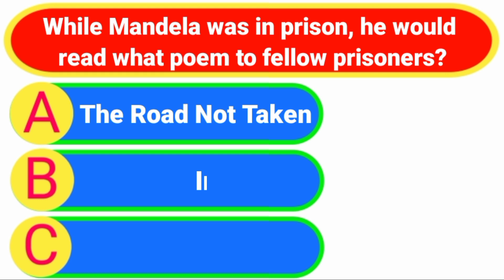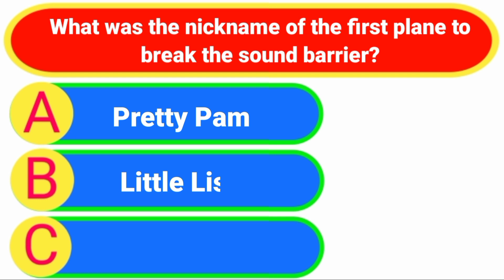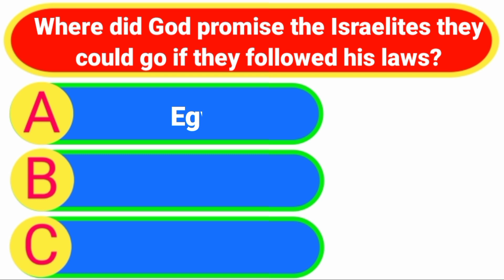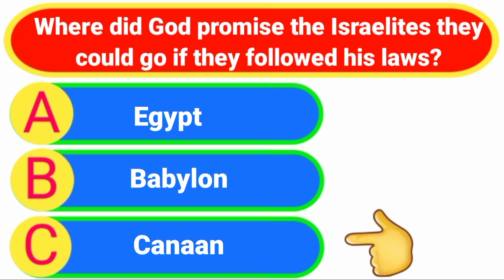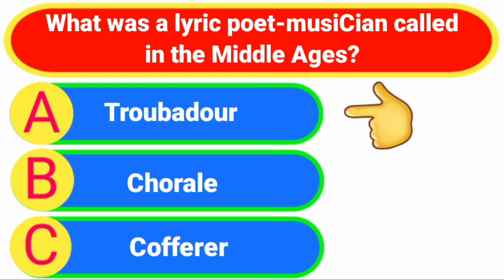Multiple Choice History Trivia Questions for all students | History Trivia Quiz Gk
Queries solved 👇
general knowledge
trivia
pub trivia
knowledge trivia
trivia quiz
mixed knowledge
trivia about general knowledge
test about general knowledge